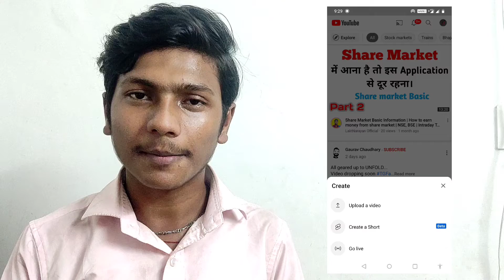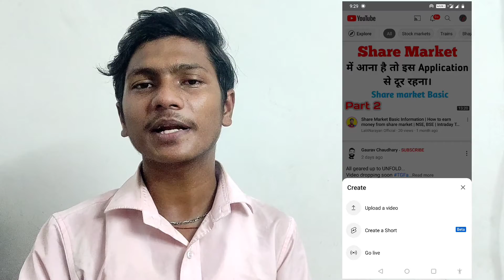YouTube Shots Fund Monetization Big Update | how to get $100 to $10000 shorts bonus on YouTube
YouTube monetization
YouTube monetization new update
YouTube shots videos
YouTube shots videos new update
YouTube new policy
YouTube new shots policy
YouTube monetization shorts update
YouTube fund bonus new update
how to get $100 to $10000 YouTube bonus point
how to viral YouTube videosYouTube videos